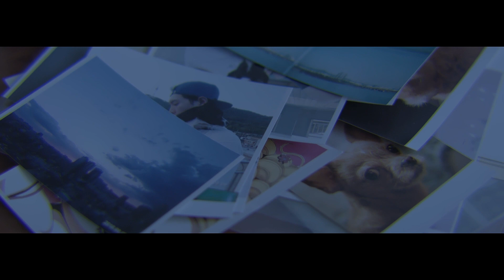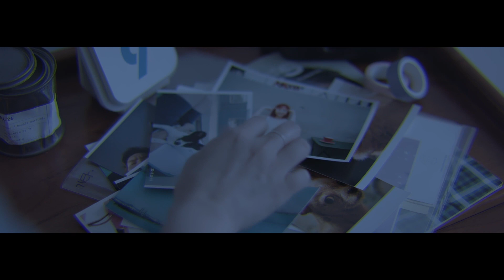양선(Yangsun) - Interstellar(Feat.Olltii) M/V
양선 -  'Interstellar(Feat.Olltii)' OUT NOW!!!

지금부터 모든 음원 플랫폼에서 감상하실 수 있습니다.

New single album 'Interstellar' is now available on every streaming platforms.

[Credit]
Composed by 양선, Olltii, gJ, groovy D
Arranged by gJ
Lyrics by 양선, Olltii
Chorus by 이하은
Keyboard, Synth Lead, Bass by groovy D
Additional instruments by gJ
All Recorded, Mixed by gJ
Mastered by  박경선 @ Boost knob

[Album cover]
Photography by Park Jongha

[M/V Credit]
Director : REDCAP2
Assistant Director : 원경준, 지민구
Calligraphy by si_yup

Executive producer : 양선

[Smooth Mood]의 송 캠프 프로젝트 앨범 'Interstellar'

별과 별 사이라는 뜻을 가진 'Interstellar'를 멀어진 연인의 거리로 빗대어 언어유희적으로 표현한 곡이다. 같은 궤도를 벗어나 저물어가는 인연을 바라보는 감정을 섬세하게 그렸다.

2018년부터 싱어송라이터 양선과 초영의 기획으로 꾸준한 공연과 파티로 이어온 [Smooth Mood]는 음악을 중심으로 다양한 예술의 조화를 꿈꾼다.
그 첫 번째 프로젝트 “송 캠프”는 함께 즐기며, 그로 인한 영감을 즉흥적이고 다양한 작업물로 만들고자 시작되었다.

각자의 색깔과 이야기를 녹여낸 앨범. 송캠프 그 두 번째 곡 'Interstellar'는 싱어송라이터 양선, 래퍼 올티, 피아니스트이자 싱어송라이터 그루비디, 프로듀서 gJ의 생각을 담아냈다.